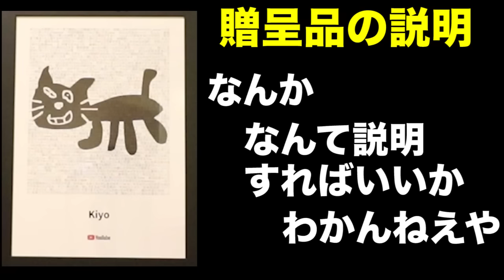調子に乗り、ふざけ続け、余計な一言を言うキヨという男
感謝を忘れないで生きよう。